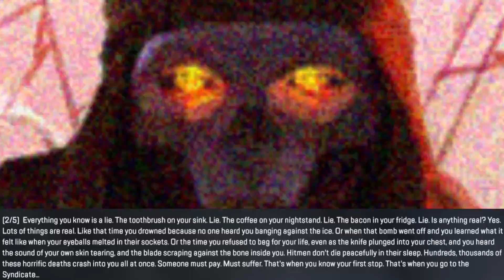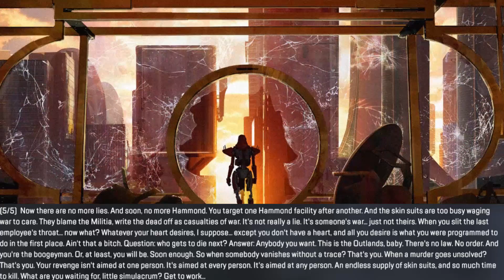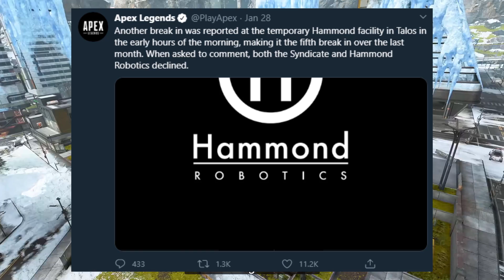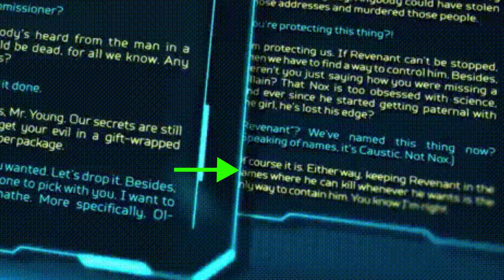Revenant's Full Backstory in Apex Legends Lore - From Hired Hitman to Syndicate Servant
Revenant has one of the most in-depth, complete lore stories in Apex Legends. It's well worth watching Revenant's full backstory in this Apex Legends lore episode to learn more.